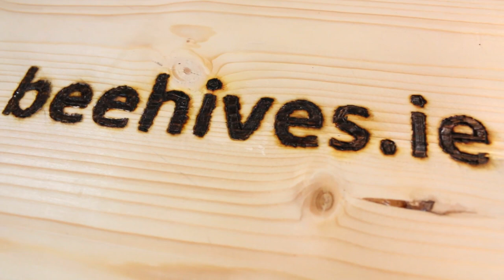Beehives.ie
A Short Advertisement for I did for Pádraig Fidgeon a man who creates beautiful custom handmade Beehives for Beekeepers and Beekeeping enthusiasts alike In Ireland and Worldwide, If you love bee's or are looking to get into beekeeping to get in touch and join the Beekeeping community today